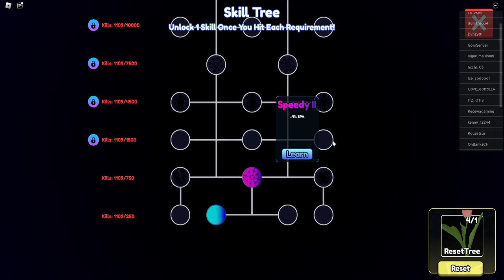Akhirnya Aku Dapat Unit Ultimate Baru Jotaro Overheaven ! - Anime Last Stand Roblox Indonesia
Jadi di video kali ini gw akan nyobain unit ultimate baru di game ini yaitu jotaro overheaven. OP parah cuy !

Mau membantu channel ini??

Ciaooo!!